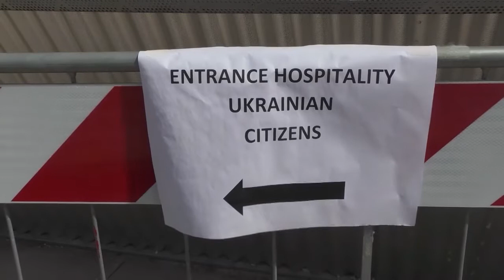EMERGENZA UCRAINA: L'UNITA' DI CRISI REGIONALE FA IL PUNTO DELLA SITUAZIONE